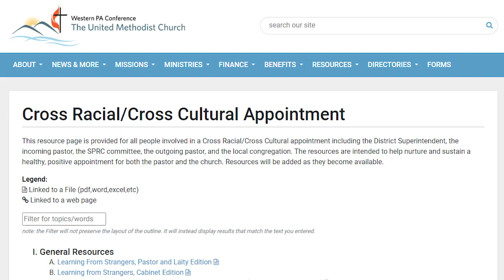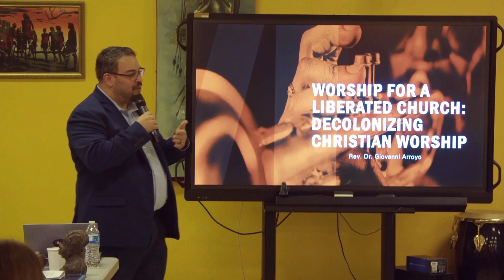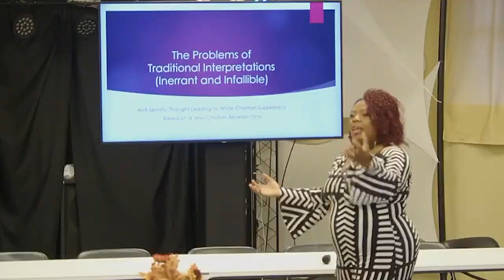Dismantling Racism 2023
Five Areas of Focus report 2023